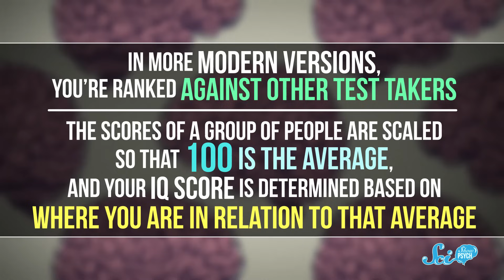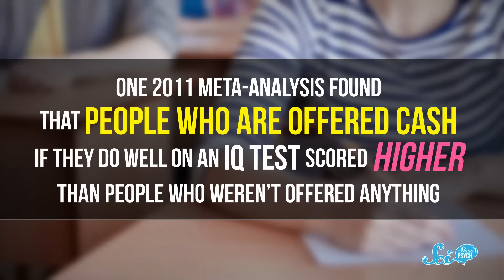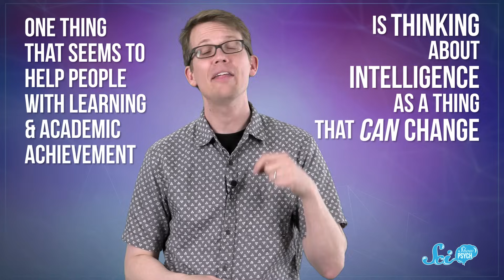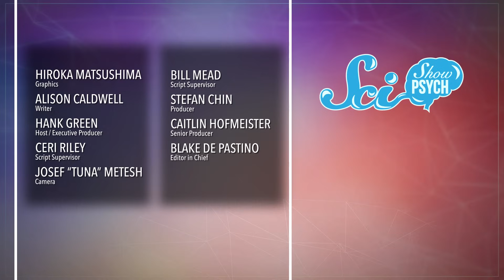Does IQ Really Measure How Smart You Are?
People say Einstein had an IQ of 160, and you need an IQ score higher than 130 to join Mensa. But does IQ really measure how intelligent you are?